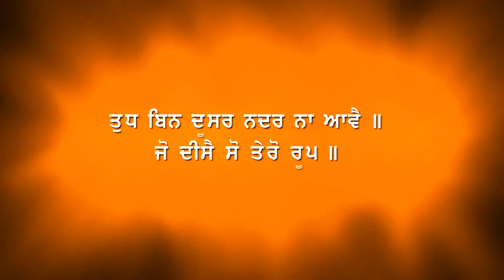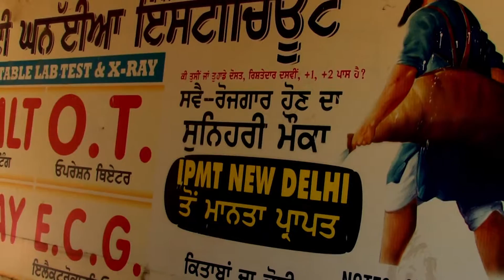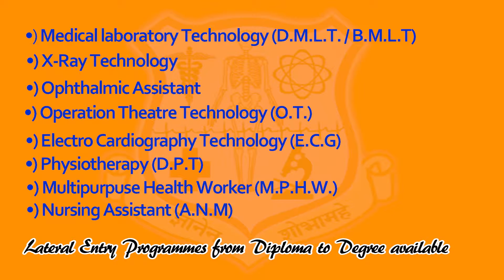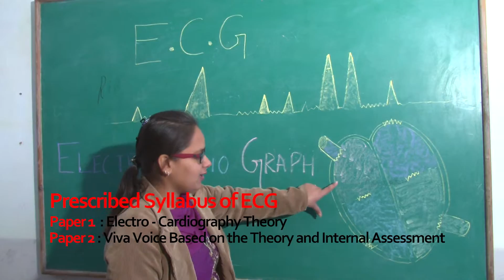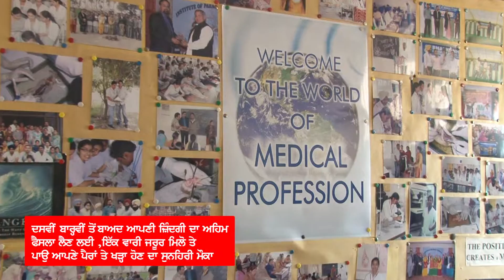10 min hd documentary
Bhai Kanhiya Institute of Medical Studies, Patiala, Punjab. Documentary Film